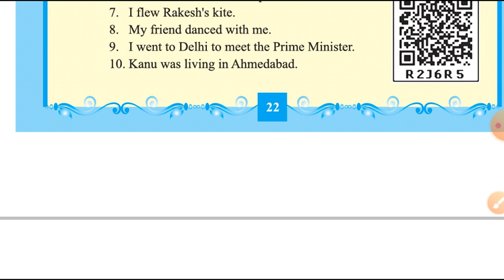Std.7th(Guj.Med.) Sub:English ll L-2 How many did you?ll